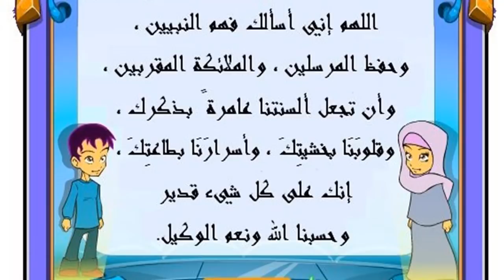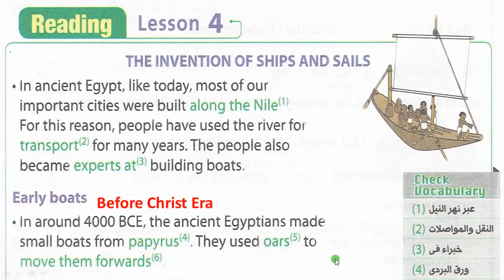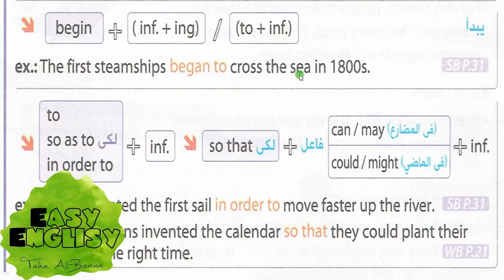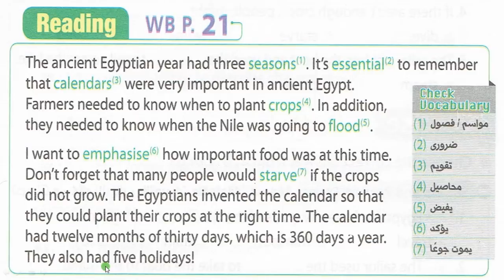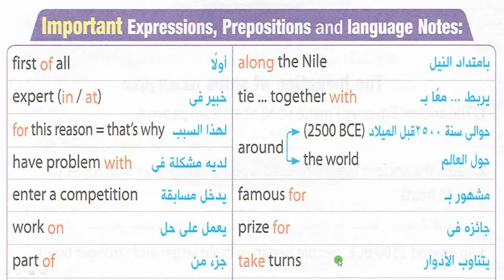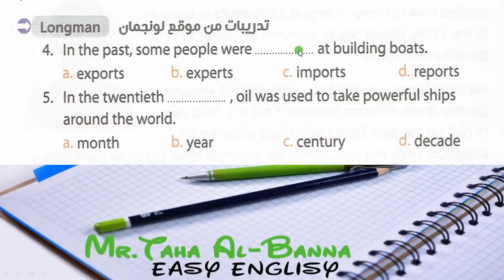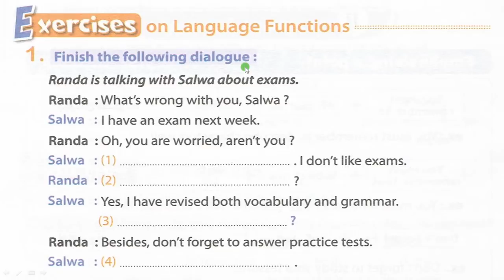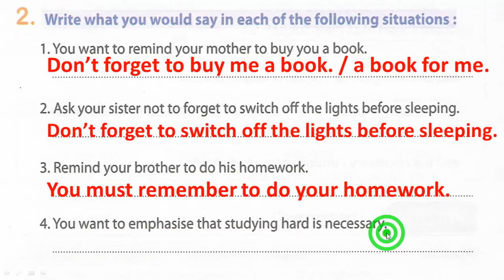انجليزي تالته اعدادي / الترم الاول / Unit 6 Part 3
إيزي إنجليزي
الوحدة السادسة      Unit 6